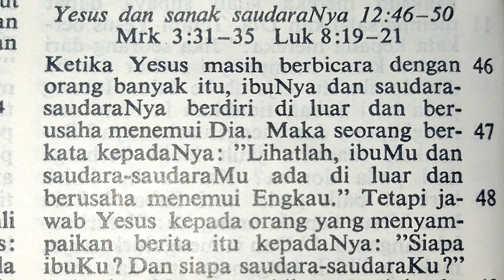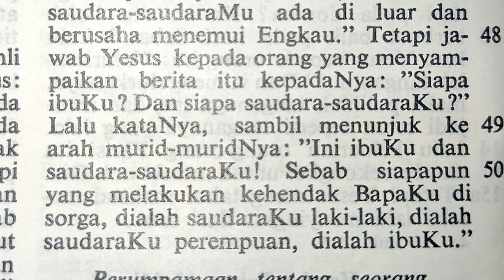Matius 12:46-50 Yesus dan saudara-saudaraNya | Perjanjian Baru Mat12:46-50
Terima kasih.